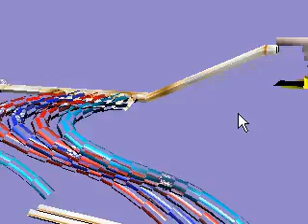Rube Goldberg machine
This Rube Goldberg machine was a build for a contest to help demonstrate the new physics engine and GUI built into blender 3d. Everything you see is in real time including the camera which was controlled by the keyboard and filmed by a screen capture program (none of it was rendered or animated for that matter) so it,s a little jumpy and low res. There are more examples from other contestants you can view or download and mess around and you can get blender 3d for free at blender.org